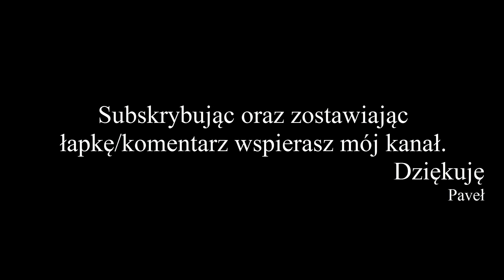Fallout 4 Gameplay PL [#39] Trasa i Syntki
Fallout 4 Gameplay PL czyli post apokaliptyczny RPG. Seria Fallout 4 to wyjątkowy tytuł, Gameplay PL z gry, która posiada niesamowitą fabułę, ładną oprawą i naprawdę cudowny klimat. Zapraszam więc na serię z Fallout 4 (Gameplay PL).